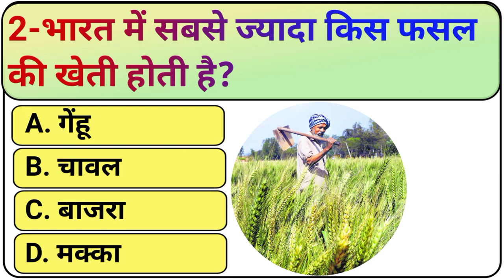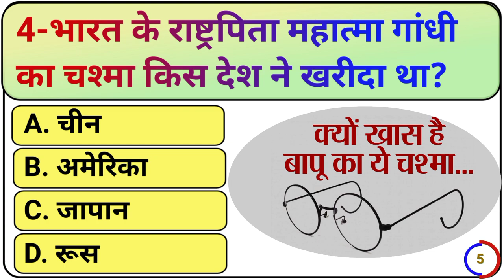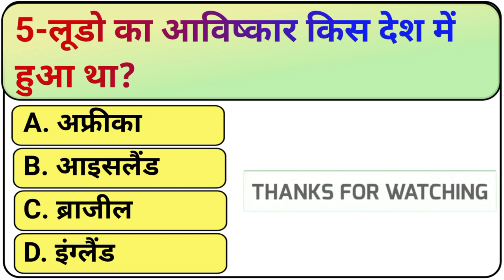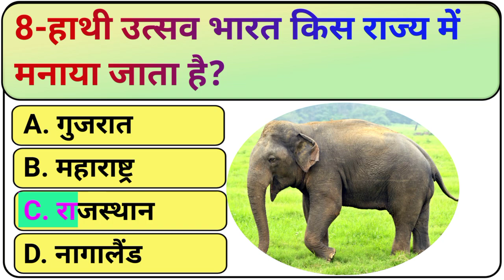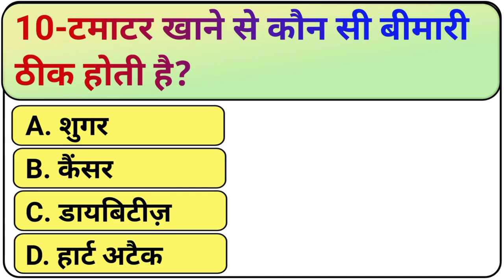Intresting General Knowledge Questions And Answers | gk ke sawal | Gyan Ki Duniya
General Knowledge || GK Question || GK In Hindi || GK Question and Answer||GK Quiz || .

किस जीव के पेट में दांत होता है?
gk
Gk questions and answers
Saamanya gyan
Gk gyan
G.k
Gk darpan
Important gk
Gk
gs
gk knowledge
Gk quiz
gk today
Gk
gs
gk tricks
general awareness
general science
samanya vigyan
samanya hindi
Gk prashna uttar
gk
gk samanya gyan ke questions
samanya gyan
Samanya gyan
gk competative exams questions and answers
G k question
competative exams
questions competative exams ke prashn
Hindi gk current affairs
Drishti gk current affairs today
current affairs 2023
current affairs
Gk dikhaiye Science gk
Gk hindi mein current affairs
gk tricks
Gk gk gk gk for railway exams
Lucent gk
UPSC india gk question
upsc gk
1000 gk question
500 gk question with answer in hindi
gk for crpf exam
las exam interview questions
gk for army
सामान्य ज्ञान जनरल नॉलेज
ftch
जीके के सवाल के जनरल नॉलेज
जीके क्वेश्चन्स
जीके सवाल
जीके के प्रश्न उत्तर
जीके 2023

gk police
gk ias
gk ips
student motivation
important gk questions and answer for competitive exams
quiz test
competitive quiz
competitive general knowledge
सामान्य ज्ञान
जीके
जीके क्वेश्चन्स
जीके सवाल
जीके 2022
जीके 2023
 जनरल नॉलेज हिंदीजनरल नॉलेज 2022